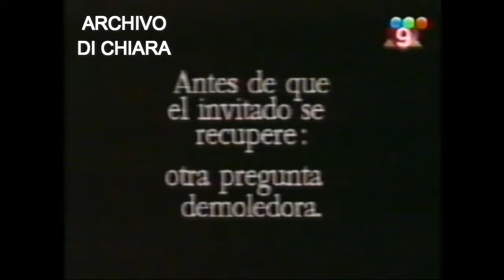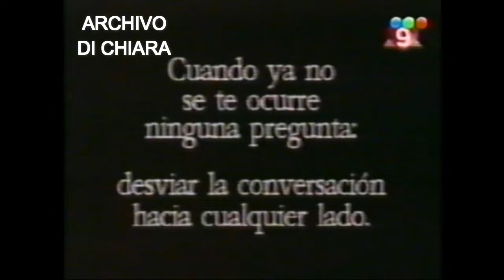DiFilm - Bernardo Neustadt entrevista a Bill Gates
Bernardo Neustadt entrevista a Bill Gates.
Fecha:
Código: V-13299